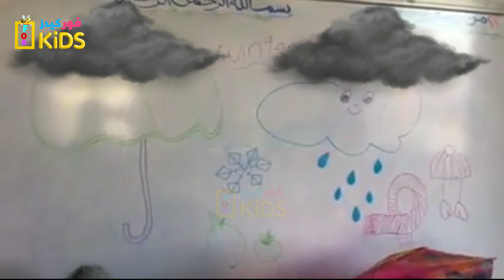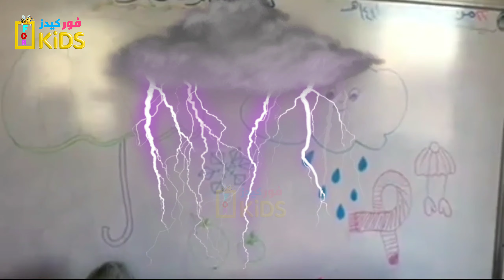تعليم الاطفال فصول السنه | تعريف فصل الشتاء للاطفال | فور كيدز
👈❣صفحة فور كيدز علي الفيس

🤗🤗إشتراكك يشرفني 🤗🤗